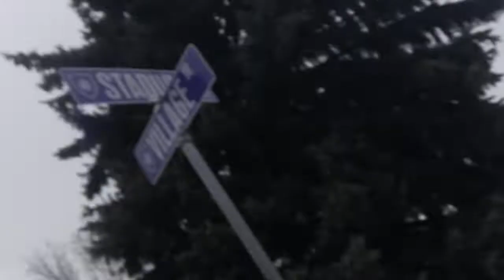HISTORIC GAME WEBER STATE BASKETBALL JERRICK HARDING FUTURE NBA STAR BREAKS 100 YEAR CURSE 12-4-2019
WEber need to ALL pray for Rikako Ikee 2020 TOKYO JAPAN 19 YEAR OLD SUPERSTAR, FIGHTING FOR HER LIFE WITH AML LEUKEMIA ;; BREAKING THE WATTIS CURSE,;; kevin D. blanch Ph.D. ;; WEBER Jerrick Harding HISTORIC NIGHT Beats Utah Valley 72-36, FIRST TIME IN WEBER STATE HISTORY has 36 Pts, 27 in second half with PULLED Groin kevin D. blanch Ph.D.